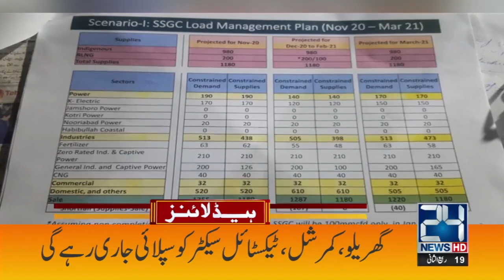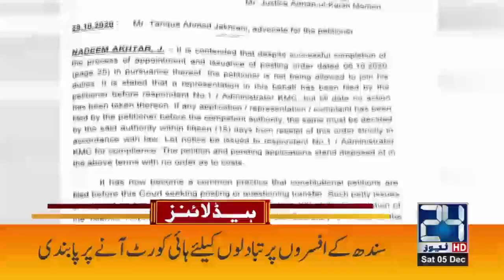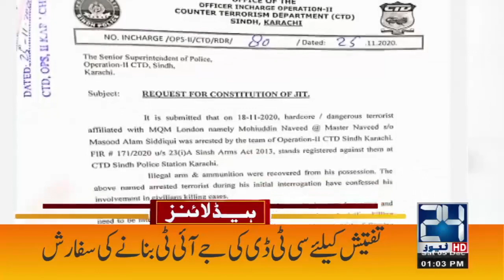PDM Jalsa At Minar Pakistan | 1pm News Headlines | 5 Dec 2020 | 24 News HD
24 News HD is one of the leading news channels of Pakistan bringing you the latest current affairs from Pakistan and around the world.  Live National Assembly and Senate Session.